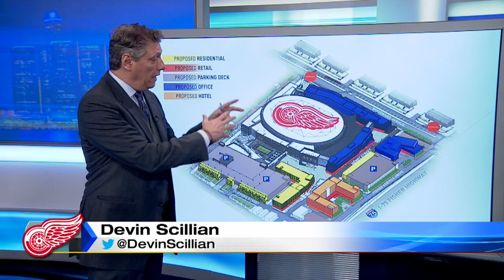Plans for new arena district expand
Olympia Development wants you to see more than just a new Detroit Red Wings Arena.